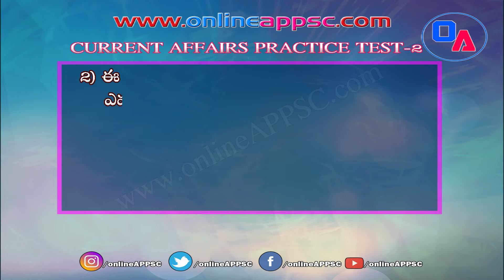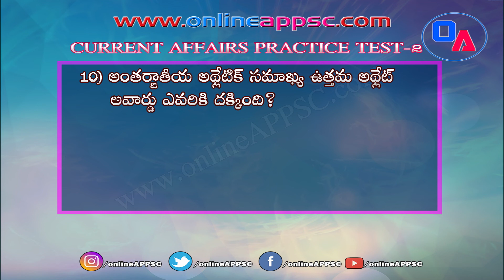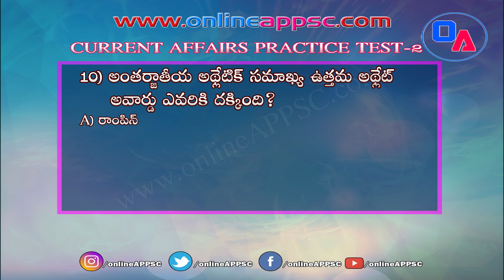Current Affairs Practice Test 2 Telugu !! Online APPSC !! Online Classes For APPSC Exams